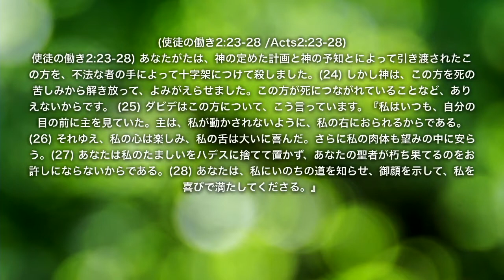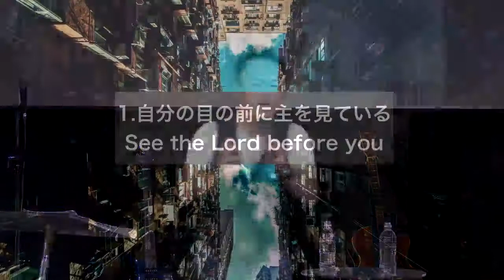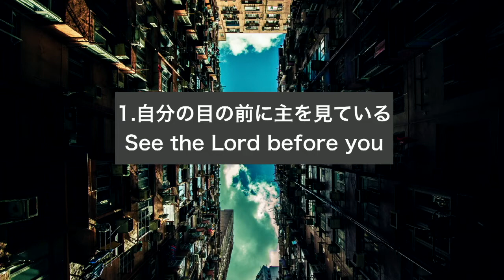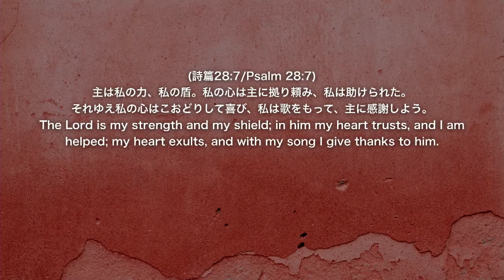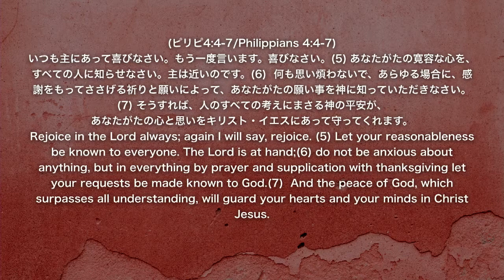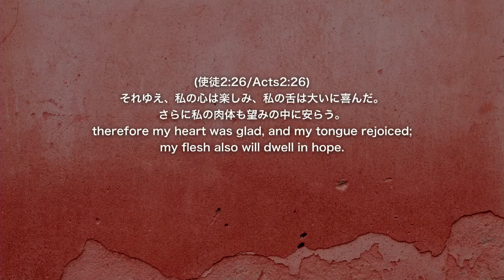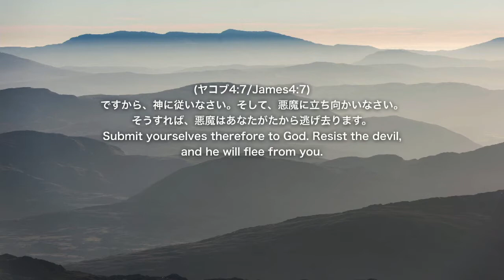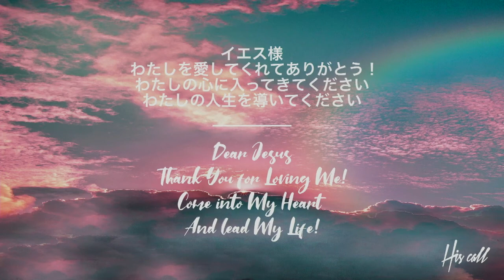信頼する習慣 Habit of Trust 細江政人師 Ps Masato Hosoe